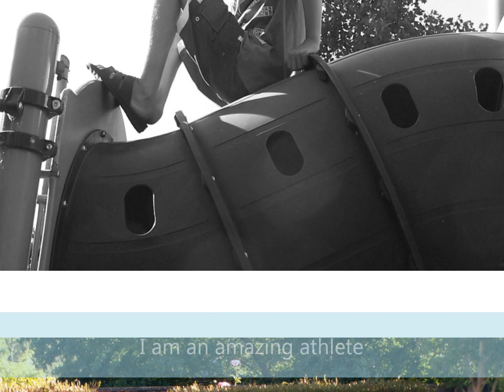Artem Waiting for a Family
Artem was hosted last summer to a host only family and is waiting to be chosen for hosting this summer. Smart and charming boy who really wants a family. He is an amazing athlete! He does forward and backward flips on one foot. He is also a soccer champ. He loves to swim and to play sports. He gets along with children of all ages. We have more pictures of this boy and the previous host family is willing to speak with anyone interested! $1000 grant from the previous host family! Artem bonded well with his host family last summer and did great in America. He wants a family of his own. He loves animals, especially dogs.

Children's Cultural Connection, Inc. is an international orphan hosting program. Hosting is a wonderful opportunity to welcome an orphaned child into your home for six weeks. During that time, families will love and care for an orphan child who perhaps has only known loneliness and abandonment. It is also a once in a lifetime opportunity for them to see American life and know the love of a family. This has proven to give these children hope and to change their life and future. The children that participate in our hosting programs are orphaned boys and girls between the ages of 6 to 16 and are from Eastern Europe.